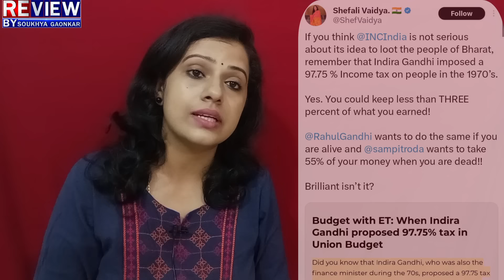Modi:RahulGandhi:ಎಲೆಕ್ಷನ್ ಹೊತ್ತಲ್ಲಿ ಹೆಜ್ಜೆ ಹಿಂದಿಟ್ಟ ರಾಗಾ!ಇಷ್ಟು ದೊಡ್ಡ U-ಟರ್ನ್?ಈ ಅವಧಿಯ ದೊಡ್ಡ ಡ್ಯಾಮೇಜ್?